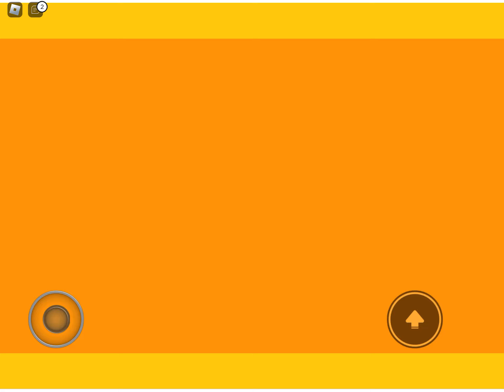Running with @ablinx we dropped off comp?!?! (Roblox basketball 🏀)